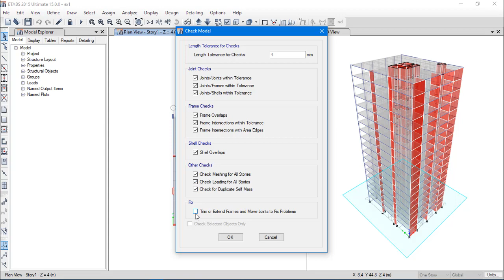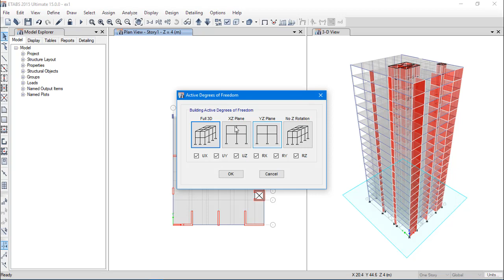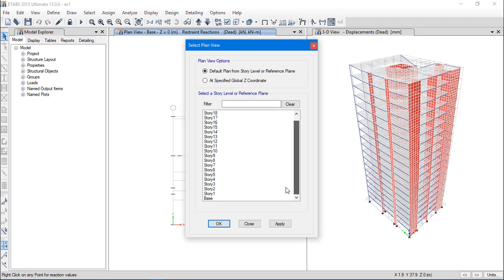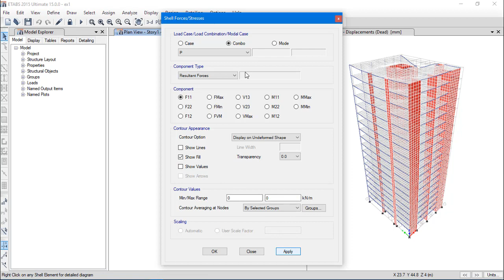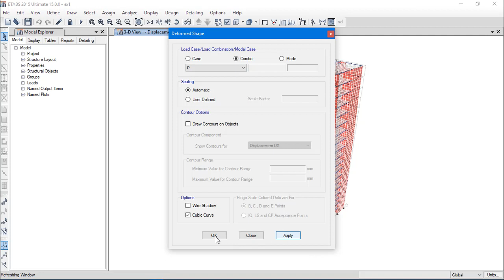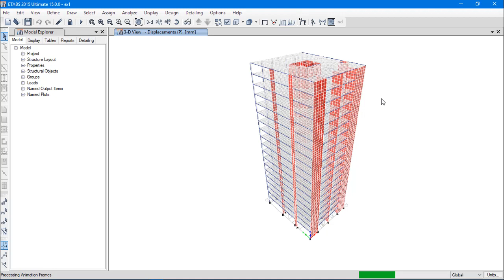اجراء التحليل وعرض النتائج Analysis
. دورة برنامج ايتابس كاملة